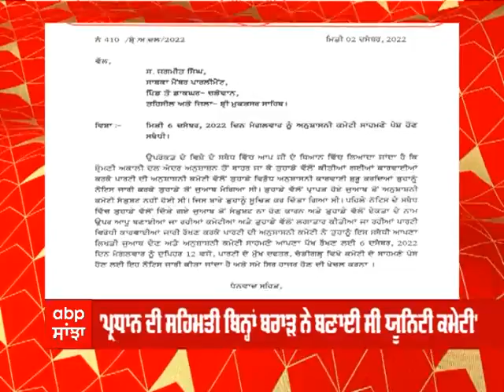Mera Pind Mera Shehar Live :Canada ਤੋਂ ਭਜਿਆ Goldy brar, America 'ਚ ਦਬੋਚਿਆ, ਵੇਖੋ ਅੱਜ ਦੀਆਂ ਵੱਡੀਆਂ ਖਬਰਾ